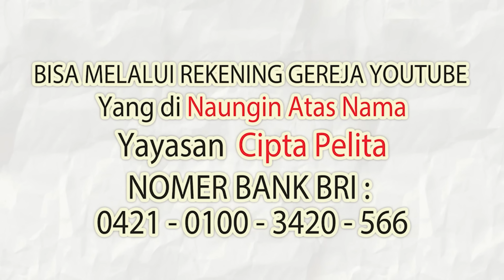GEGER..!! PRIA INI BANGKIT DARI KEM4TIAN, SEMPAT MATI BEBERAPA MENIT, AKHIRNYA MUJIZAT TUHAN TERJADI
Rindu memberkati Narasumber: BCA 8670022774 a.n Rahmagung Sembodo.
Nomor Rekening Resmi GEREJA YOUTUBE:
BANK BRI                   : 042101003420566  atas YAYASAN PELITA KASIH
CIMB NIAGA              : 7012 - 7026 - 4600
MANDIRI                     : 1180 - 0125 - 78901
OCBC NISP                 : 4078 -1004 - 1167

1 Korintus 9:16

1 Korintus 9:16